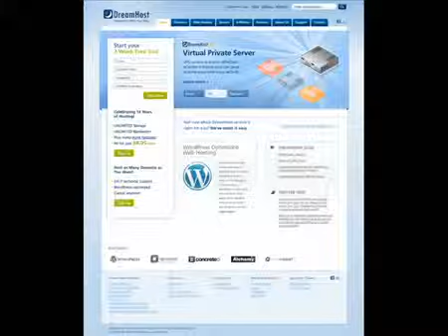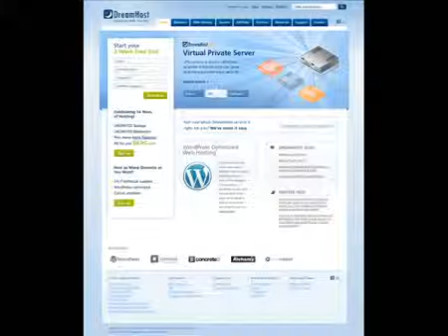Dreamhost Hosting Coupon June 2012 [WITH PROMO COUPON]